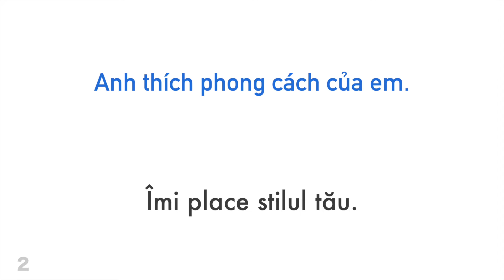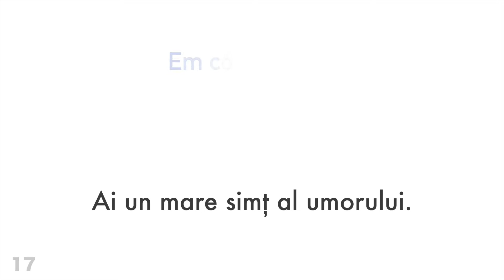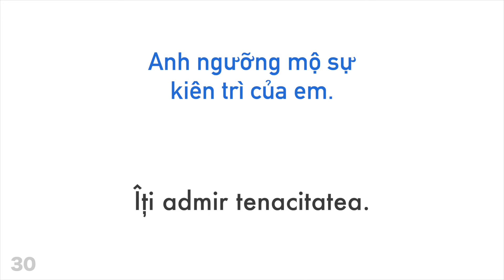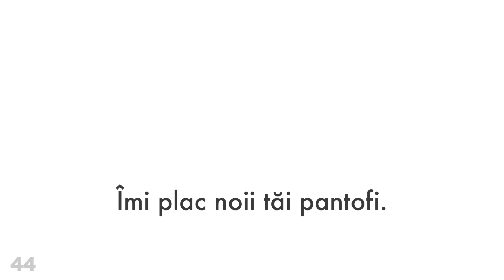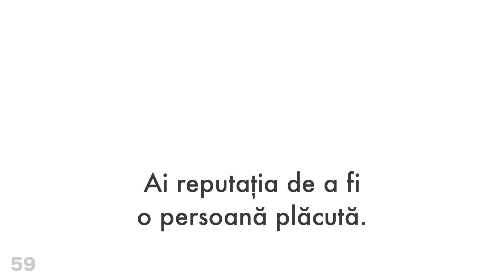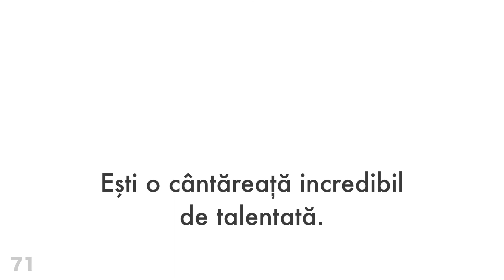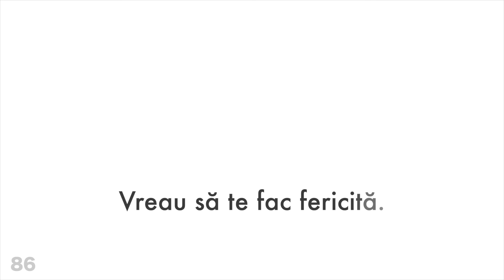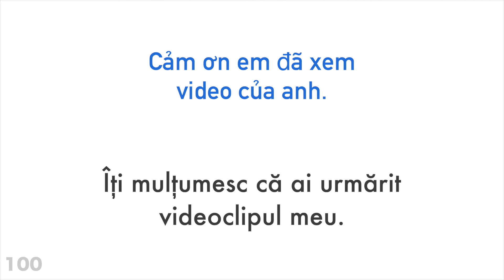100 de fraze pozitive + de complimente - Vietnameză + Română - (Vorbitor nativ)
Vrei să afli mai multe?